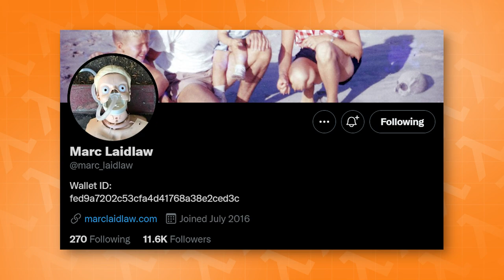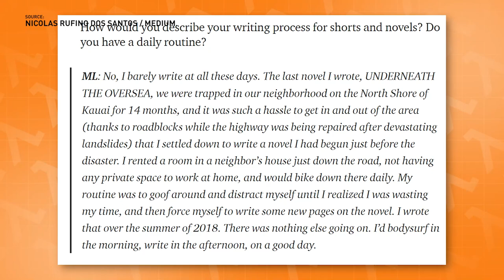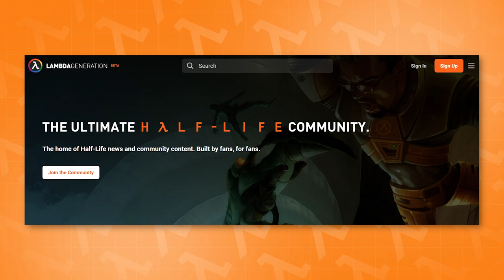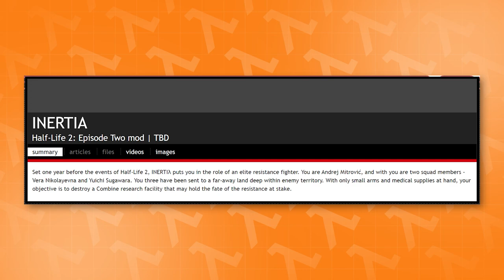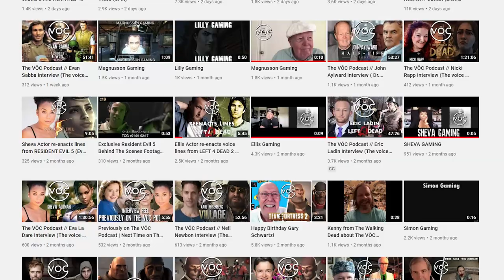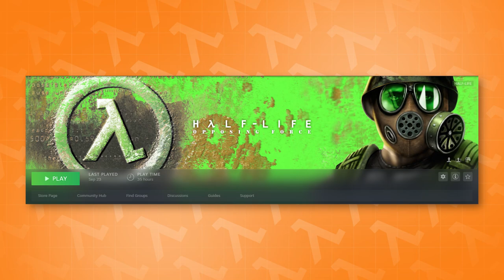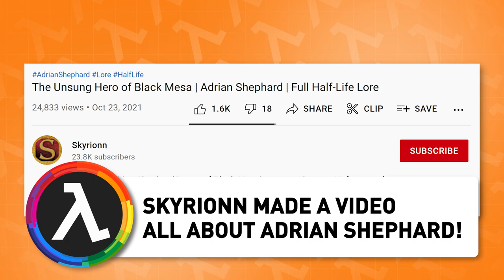Marc Laidlaw did a new interview! - All Things Lambda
Links:
"Life After Valve: An Interview with Marc Laidlaw" by Nicolas Rufino dos Santos

Timestamps:
00:00 - Intro
00:24 - Marc Laidlaw gets interviewed!
01:48 - LambdaGeneration + Noclick are collaborating!
02:57 - INERTIλ - A Half-Life 2: Episode 2 mod releases vertical slice
05:06 - The VŌC Podcast reunites Team Fortress 2 cast
06:33 - Skyrionn made a video about the lore around Adrian Shephard!
07:41 - Outro

Credits:
Written & Produced by:
Mitch Wensveen

Topics research:
Tycho Vosburgh (CinemaBane)

All music used in All Things Lambda is from the YouTube Music Library (Unless otherwise noted) and is therefore used with permission.